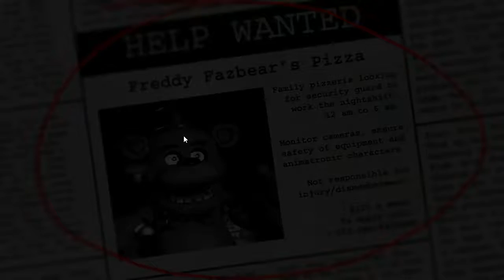okay, LETS DO THIS!!!!!!!!!!!!!! (FNAF Marathon #1)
This is going to be my first video of my FNAF marathon!! I hope you like it!